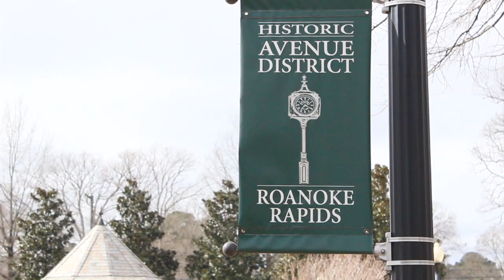11-year-old Elijah Lee Leads Community March Against Child Abuse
Elijah Lee is a 5th grader and though young in age and small in stature, he has a strong voice and is making a big impact in his community.

March 2, 2019 - Centennial Park in Roanoke Rapids, NC